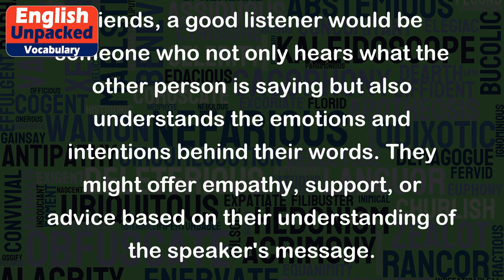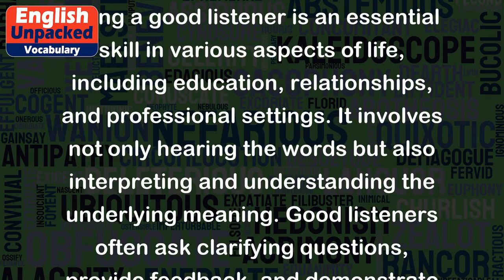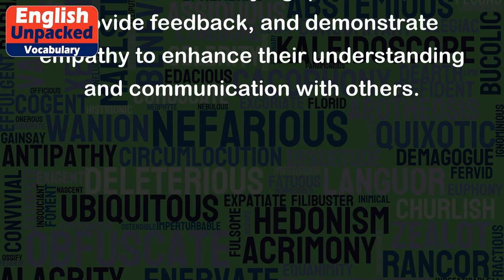Listener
The word "listener" refers to someone who actively pays attention to and comprehends what is being said or conveyed through speech. A listener is someone who is receptive and attentive to the information or messages communicated by others.
Examples:
1. During a lecture, students who are engaged and focused on the speaker are considered good listeners. They absorb the information being presented and understand the key points.
2. In a conversation between two friends, a good listener would be someone who not only hears what the other person is saying but also understands the emotions and intentions behind their words. They might offer empathy, support, or advice based on their understanding of the speaker's message.
3. In a business meeting, a successful listener would be someone who actively listens to their colleagues' ideas and opinions without interrupting or dismissing them. They comprehend the different perspectives and use that understanding to contribute constructively to the discussion.
4. When watching a movie or listening to a podcast, being a good listener means being able to follow the plot or understand the main ideas being conveyed. It involves focusing on the dialogue, tone, and context to fully grasp the intended message.
Being a good listener is an essential skill in various aspects of life, including education, relationships, and professional settings. It involves not only hearing the words but also interpreting and understanding the underlying meaning. Good listeners often ask clarifying questions, provide feedback, and demonstrate empathy to enhance their understanding and communication with others.